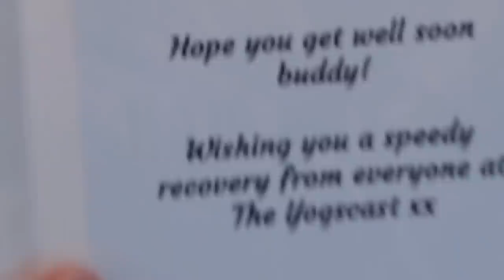The Hard Life of Alex The Honker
Honk.